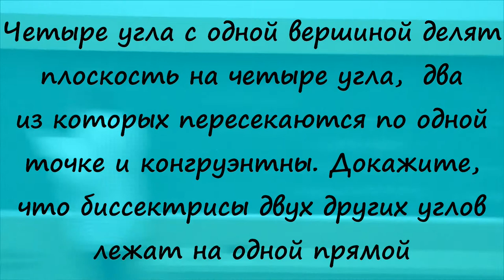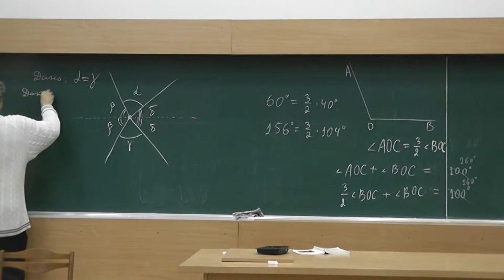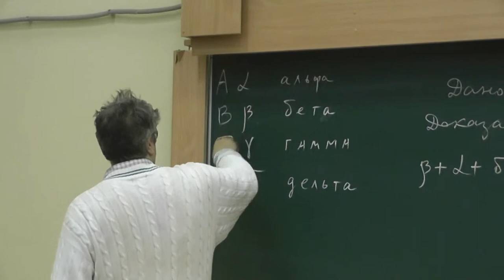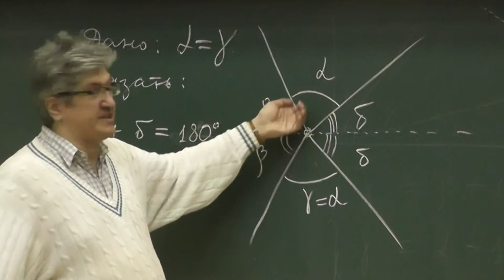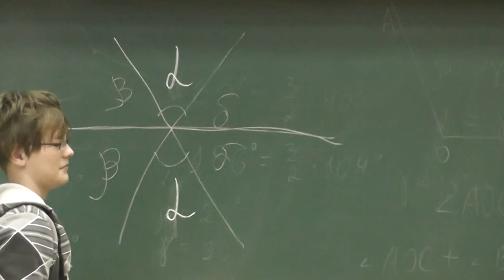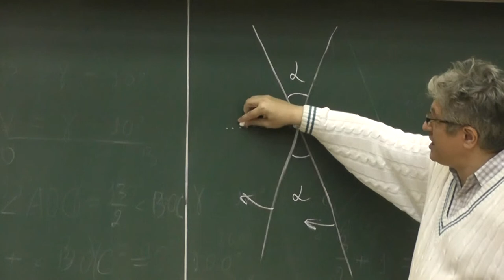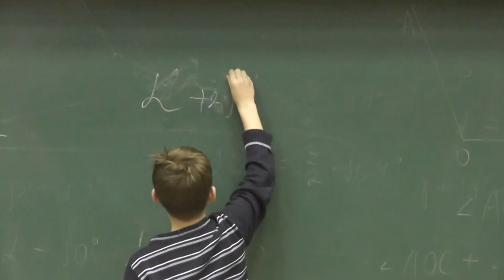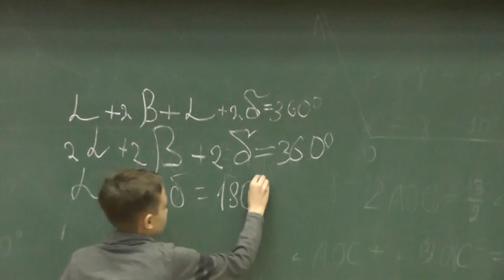21 Четыре угла с одной вершиной (35)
Четыре угла с одной вершиной делят плоскость на четыре угла,  два из которых пересекаются по одной точке и конгруэнтны. Докажите, что биссектрисы двух других углов лежат на одной прямой.

и
"«Геометрия в задачах». Александр Ханиевич Шень"